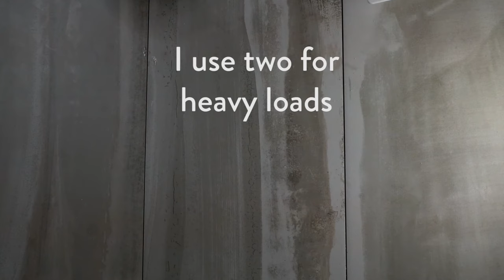DIY All-Natural Dishwasher Detergent Tablets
Doing the dishes isn't everyone's favorite household chore. That's why people consider the dishwasher their greatest blessing. Now, we can just leave it to do its thing while we do other errands or tidy up the home up.

But did you know that dishwasher detergent tablets are filled with harmful chemicals, and we're eating off of those? Yikes! With these DIY all-natural dishwasher detergent tablets, you'll be worry-free! They're made with all-natural ingredients, you don't have to think about those harmful chemicals.

This dishwashing tablet recipe is infused with Clean And Fresh Essential Oil Blend, our signature blend to keep your home clean and germ-free the natural way, and Grapefruit Essential Oil, another essential oil that’s great for cleaning, and it smells oh so lovely!

Now, your plates, pots, and pans will always come out squeaky clean after using this all-natural dishwasher tablet.

Here's what you'll learn in this video:
■ What you'll need to make this dishwasher tablets recipe
■ How to make this recipe
■ How to use this recipe

Check out our ESSENTIAL OIL RECIPE BOX for fun, toxin-free essential oil recipes delivered to your door.